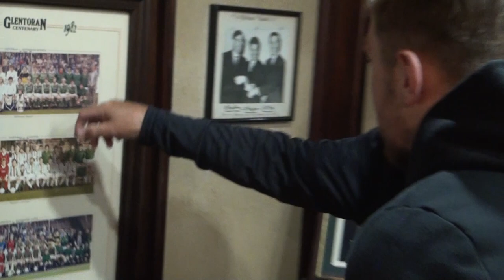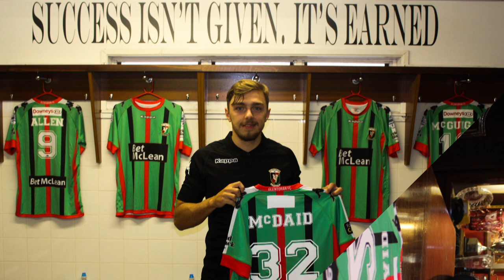Behind The Scenes - Robbie McDaid Signing For Glentoran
GlensTV went behind the scenes to show you the signing of Robbie McDaid.